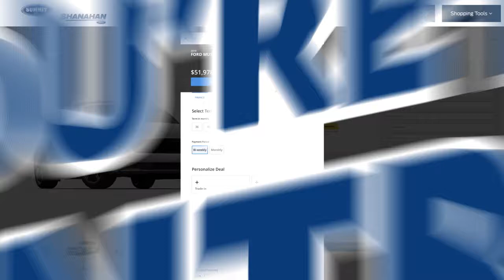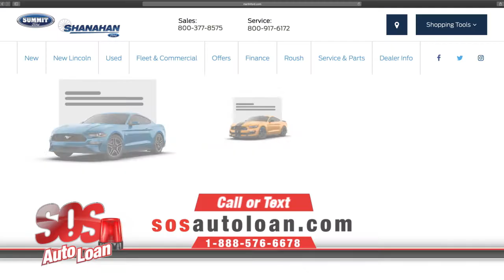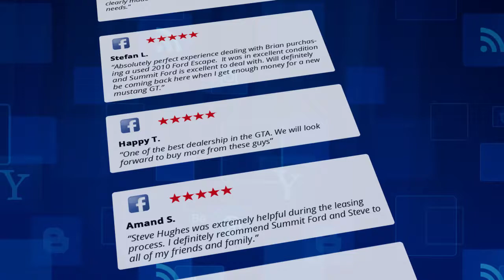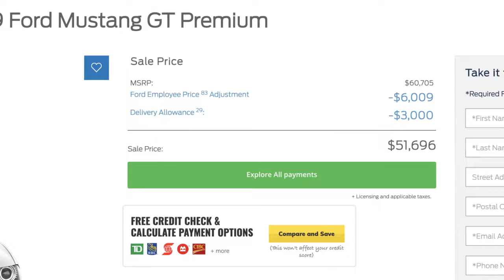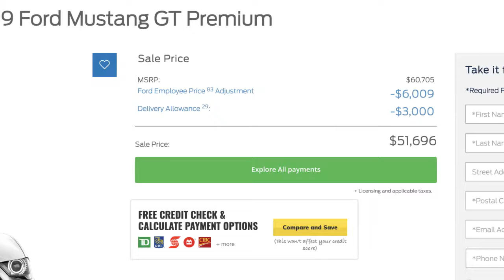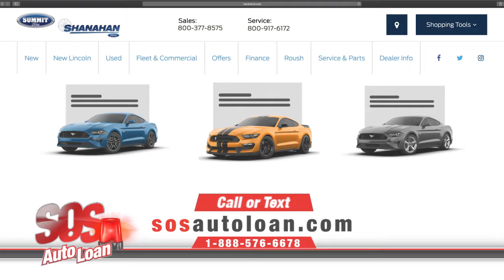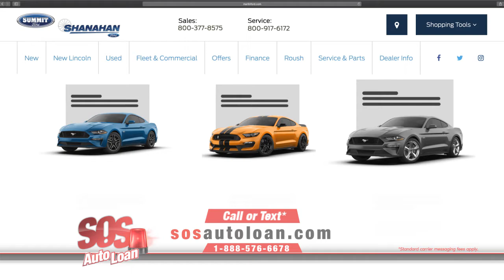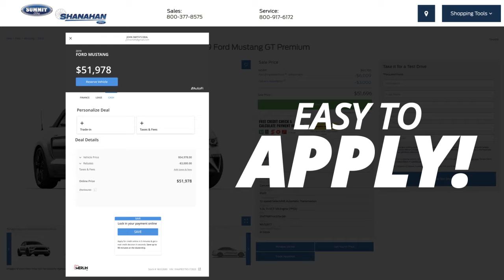Ford TV infomercial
Ford TV infomercial - 30 minute DRTV